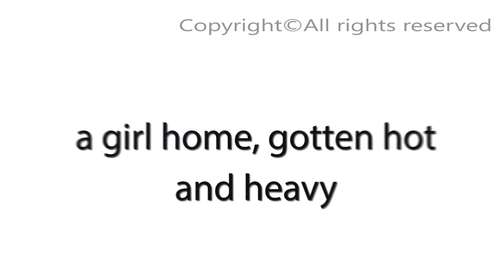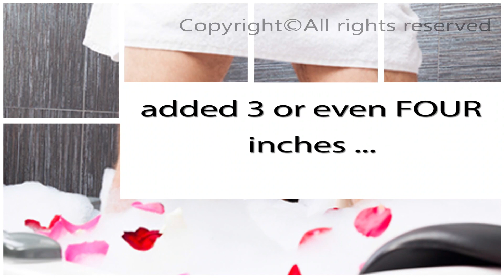Women Lie Size DOES Matter🌋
Forget about surgery, pills and weights, they DONT work! This DOES work, but you need to follow the methods contained in the guide.